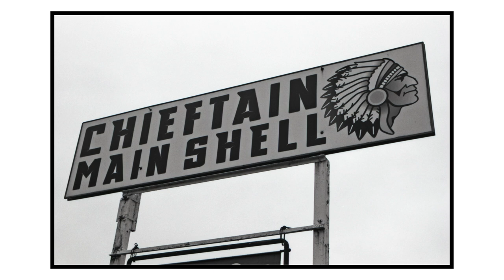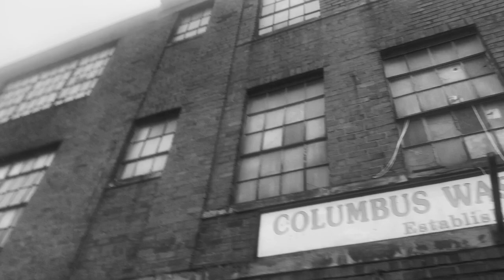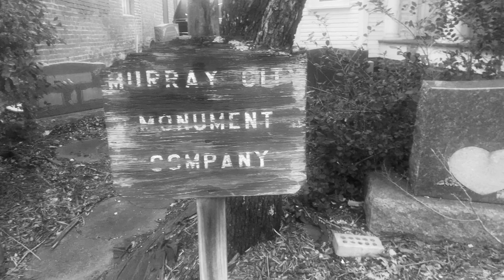ONE HOUR Film Project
What kind of photographs can you get shooting a $5 roll of expired film in about an hour? All the images in this video were shot on a $5 roll of Acros II film in a $2.25 Nikon N65 in the town of Logan, Ohio  on December 7, 2022 as part of the Frugal Film Project.

GRAB SOME GEAR WITH THESE LINKS:
128GB SD CARD